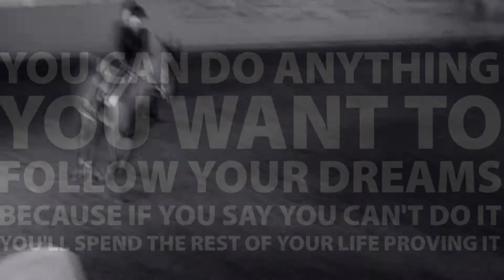A DREAM.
This is for the final contest of Youtube's Next Inspiration. The quote is probably over-used, but it fits perfectly-- plus, it's MICHAEL JORDAN speaking. Why is that significant? Oh... because I am NAMED AFTER HIM. lol. :D

If you have seen my other videos and/or read my page, then you know our story.

So, the description...
Well. I don't know what to write. Entering this contest in the beginning was just about showing people that they don't have to give up on something they believe in. It was to show that not being selfish can get you farther than you believe. I quit being selfish and making my horse do saddleseat. I switched to a discipline that I originally disliked because I did not want to make my horse uncomfortable... but I did not want him to give up. Doing that has changed my life. It has changed our life. We have gone to being uncomfortable and annoyed with one another to constantly learning and enjoying our rides. It has also caused me to make one big goal in my life-- and that is to compete at National's with Fred. I never thought that I could do it before... but now I'm pretty convinced. He proved me wrong before. Now we can prove people wrong together.

I love my horse.

0:24, is Fred and I's second horse show ever. The first one I lost the video to. If you can't see improvements since then, you are crazy. Look how bad my riding is and how bad he looks, evading the bit, just speeding around the arena. AHHHH.